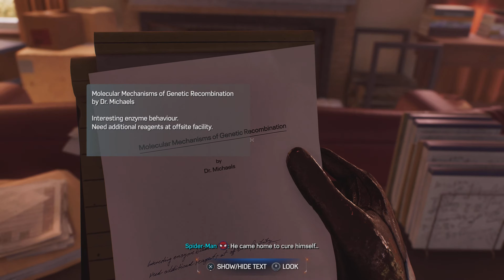Marvel's Spider Man 2 Mission 21 - New Threads (No Commentary Gameplay)